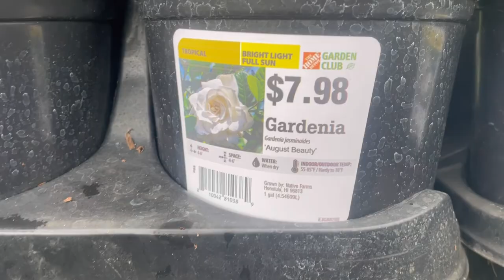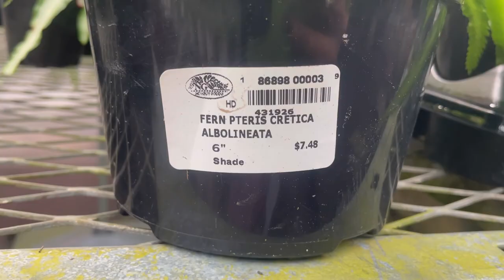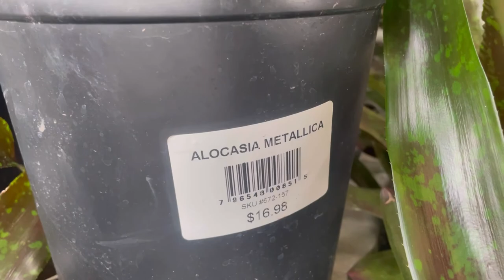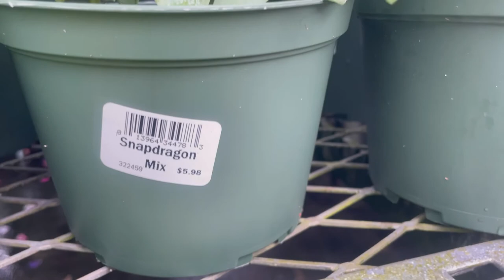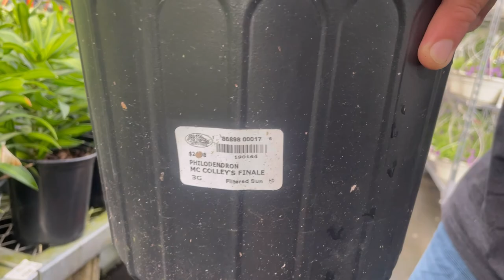MGA IBAT-IBANG KLASENG HALAMAN || VARIETY PLANTS